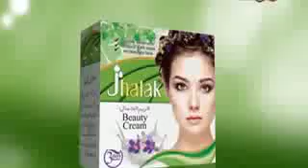Dardan Jo Darya 317